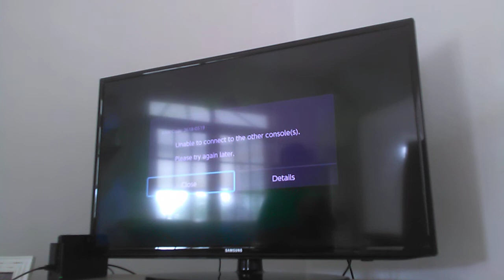It is Wednesday my duds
Using the splash O matic